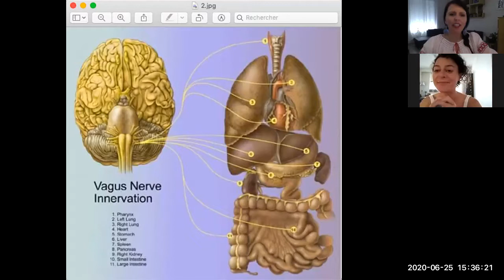Teodora Buzoianu - Nervul Vag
Discovering YourSelf

O serie de interviuri despre medicina alternativă, constând în descoperirea diferitelor terapii care o compun, care pun accent pe individ, la nivel energetic, în relația dintre corp, minte și suflet spre o cunoaștere de sine.

Teodora Buzoianu - TRE® - Tension & Trauma Release Exercises
Episodul 3 "Ce este nervul vag și care este importanța lui în sănătatea și siguranța organismului?"